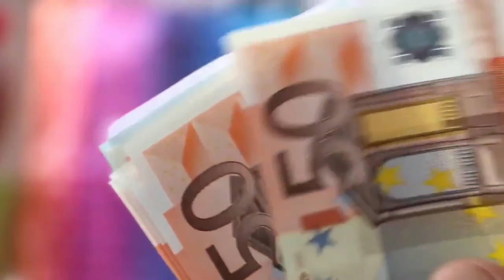Odisha Gold Price Down Bhubaneswar | 22 Carat and 24 Carat Gold Rate November 9th | Gold Price Today